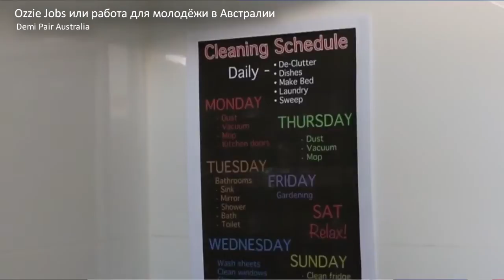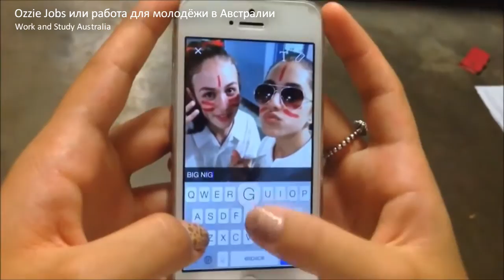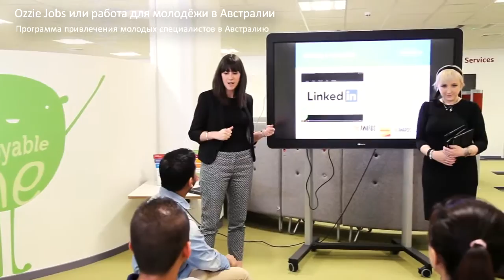Росперсонал. Воскресный выпуск #24.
Темой нашей сегодняшней передачи “Ozzie Jobs или работа для молодёжи в Австралии”. Рассказ об особенностях жизни в Австралии и самих австралийцах, и о молодежных рабочих программах в Австралии: Работа по контракту в Hospitality Sector по Temporary Work Skilled visa subclass 457;
Программа профессиональной стажировки в Австралии по Training and Research visa Subclass 402; Demi Pair Australia: английский язык + помощь по дому и поводиться с детьми.
Work and Study Australia: курс английского + подработка.
программа привлечения молодых специалистов в Австралию, что по сути есть профессиональная иммиграция бессрочная виза резидента Австралии по виза subclass 189 или 190. Требования, советы, расходы и сроки оформления.